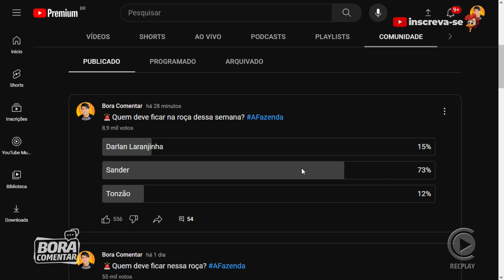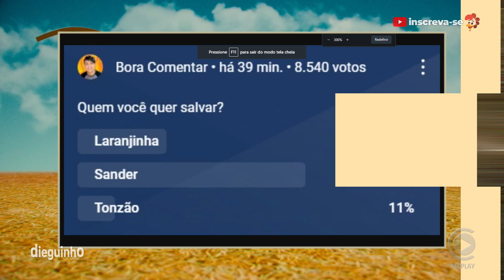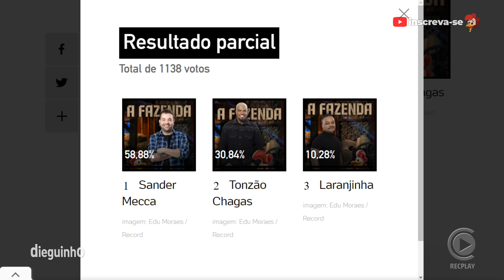🚨RESULTADO CH0CA! Enquete mostra quem vai sair: Sander, Laranjinha ou Tonzão? ✂️Dieguinho